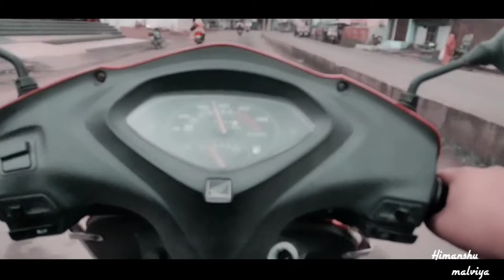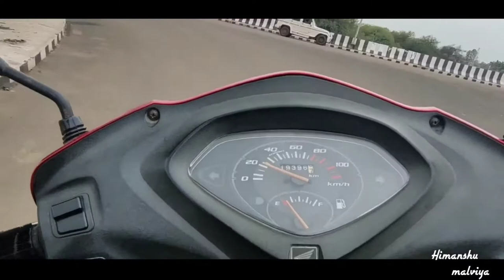Train vs Activa scootey?😨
Train vs Activa race?